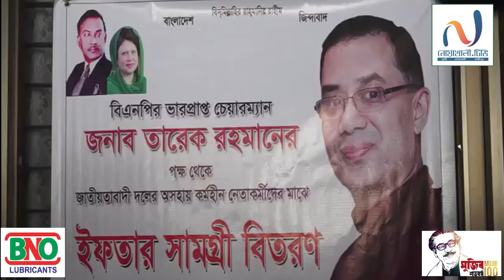নোয়াখালী জেলা যুবদলের পক্ষ থেকে ৪র্থ দফায় খাদ্য সামগ্রী বিতরণ I নোয়াখালী টিভি